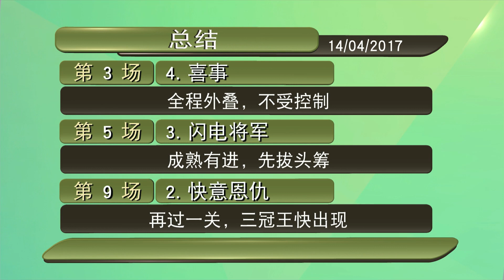赛后点评赞 Ep 260 Part 1 (14 Apr 2017)